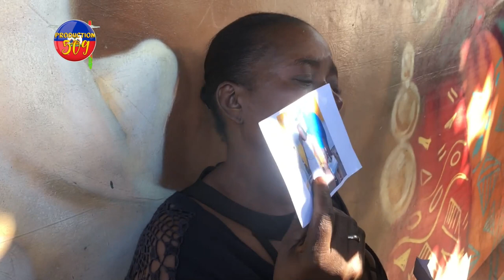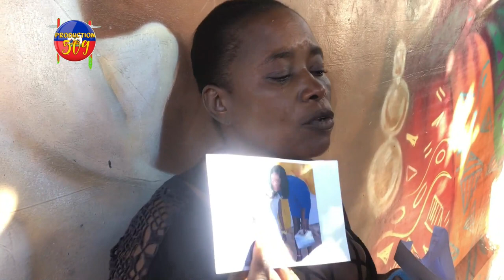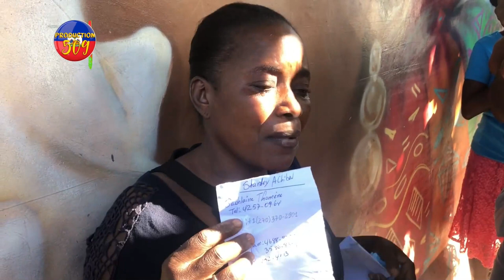RONY TIMOTHèE SOUKE PEYI A AK DOSYE CARICOM NAN SA VREMAN TRIS POU MADAN SA WAP GADE LA